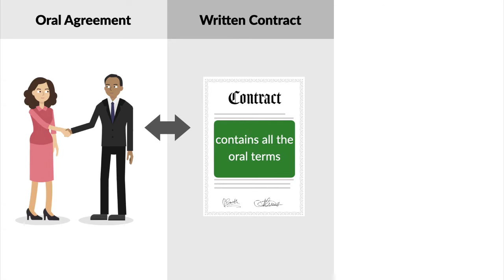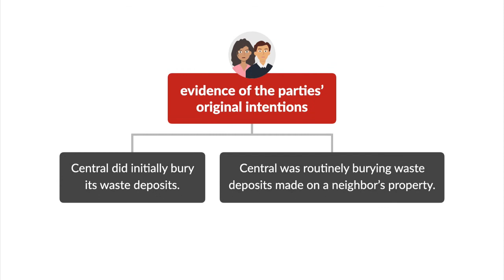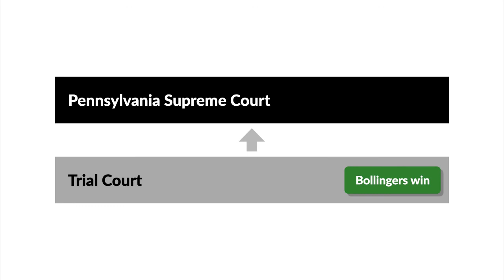Bollinger v. Central PA Quarry Stripping & Construction Co. Case Brief Summary | Law Case Explained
Bollinger v. Central Pennsylvania Quarry Stripping and Construction Company | 229 A.2d 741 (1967)

Oral agreements are often codified in written contracts. Ideally, a written contract will fully and accurately reflect the oral agreement that it’s based on. But if a contract doesn’t include everything that the parties discussed, then a party might seek equitable relief in court to make the parties’ original intentions enforceable. In Bollinger versus Central Pennsylvania Quarry Stripping and Construction Company, we explore the equitable contract remedy of reformation.

The Central Pennsylvania Quarry Stripping and Construction Company, which we’ll call Central, was doing construction on the Pennsylvania Turnpike. Nearby landowners, Mahlon  and Vinetta Bollinger, agreed to allow the company to dispose of construction waste on their property. According to the Bollingers, the parties orally agreed that Central would bury the waste by digging up the land’s topsoil, depositing the waste, and restoring the topsoil to its original location. The parties codified their agreement in a written contract. The Bollingers didn’t read the written contract and erroneously assumed that it included all of the parties’ oral agreements.

Although Central did initially bury waste deposited on the Bollingers’ land, it later started depositing waste, but without burying it. When the Bollingers protested, Central informed them that the parties’ written contract didn’t require the company to bury waste deposits.

The Bollingers sued Central, asking the court to reform, or effectively rewrite, the contract to include a waste-burial term that was allegedly omitted by mutual mistake. They also sought enforcement of the contract as reformed. As evidence of the parties’ original intentions, the Bollingers showed that Central did initially bury its waste deposits and that the company was also routinely burying waste deposits made on a neighbor’s property.

The trial court found in favor of the Bollingers. Central appealed to the Pennsylvania Supreme Court.

Want more details on this case? Get the rule of law, issues, holding and reasonings, and more case facts

Have Questions about this Case? Submit your questions and get answers from a real attorney